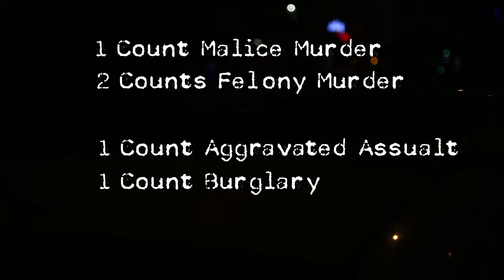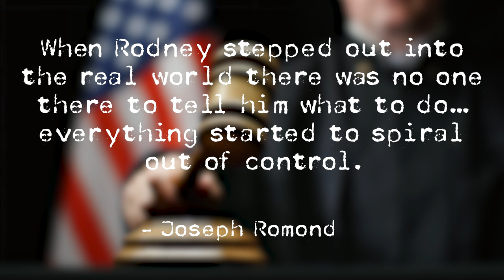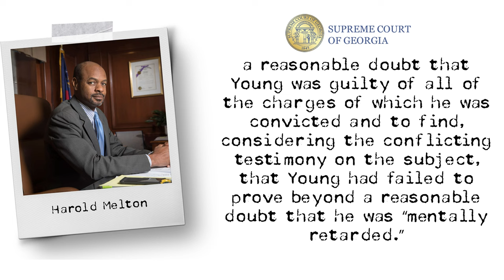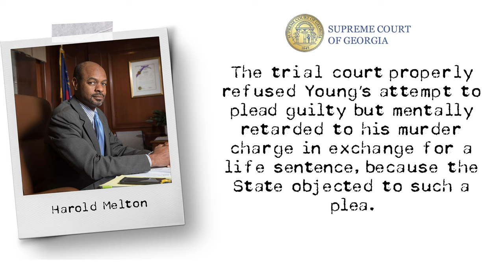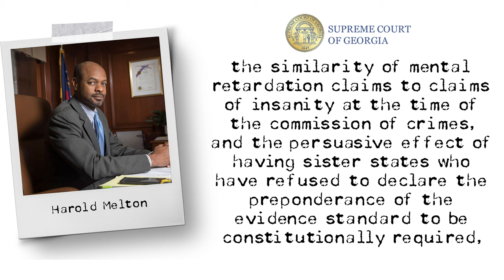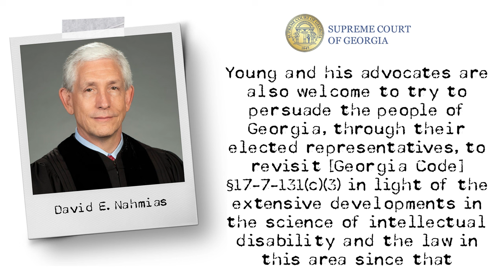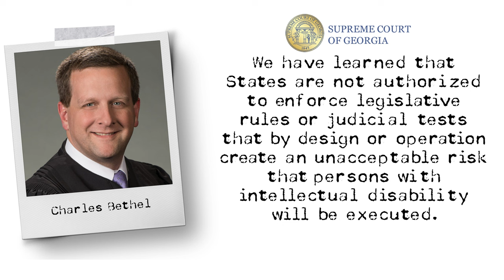Intellectually Disabled and Put to Death? - Rodney Young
A man with a staggeringly low IQ may be put to death because Georgia law requires individuals sentenced to death to prove their intellectual disability ‘beyond a reasonable doubt’ before they can be exempt from the death penalty.

The standard is so high that no defendant has ever met the burden of proof.

Worst of all, the way the law is written is the result of a grammatical error.

Attorneys for Rodney Young: Teri Thompson and Joseph Romond of the Georgia Capital Defender’s Office
Superior Court Judge Samuel Ozburn
Newton County District Attorney Layla Zon
GBI Special Agent Wesley Horn